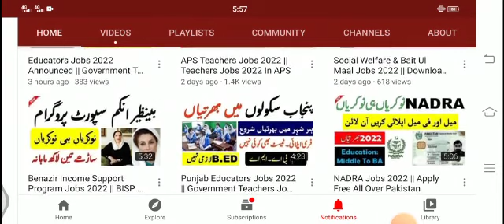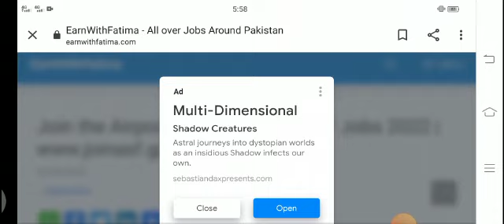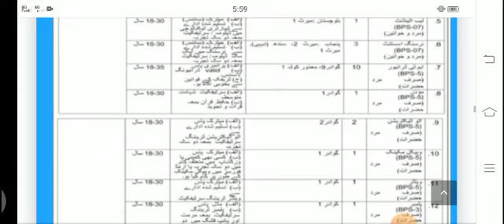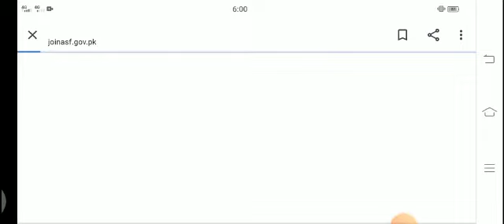Asf jobs 2022 || Apply Now For 1200+ Government Jobs 2022